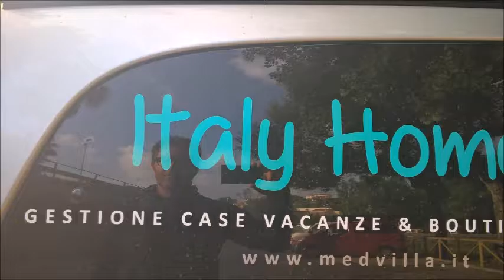Camper van Westfalia Mercedes auto Viano MarcoPolo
The best way to explore Italy in full comfort. Enjoy pure freedom, you sleep, eat where you park it! 2.2 Diesel engine, automatic transmission, GPS Navigator-bluetooth-mp3 USB player, 2+2 sleeps, kitchen with 2 stoves + sink, fridge, table for the inside, shower, Alarm.
Additional Items available upon request: roof rack, roof box case 480l, baby seat, side tent, bike rack for 3+1, winter wheels Nov-Apr, additional chairs, 2 SUP-paddles, tow hitch, bikes for adults and kids, Internet, hammock...